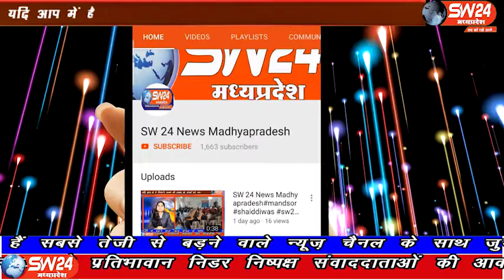SW 24 News Madhyapradesh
खरगोन जिले के पीपलगोन में बसपा नेताओं के नेतृत्व में युवती और महिलाओं ने हाथरस की बेटी की हत्या के विरोध में कैंडल मार्च निकाला। पीपलगोन से सलीम खान की रिपोर्ट